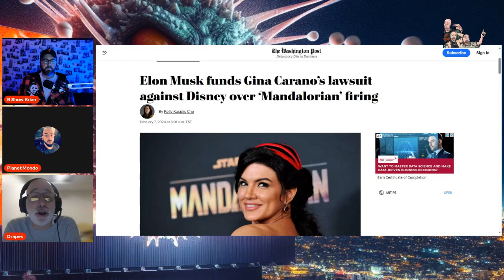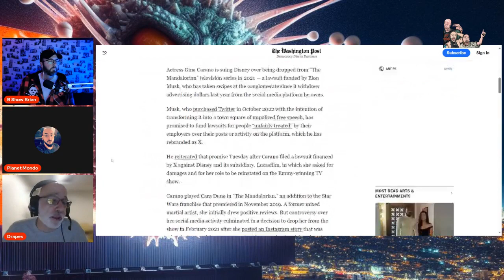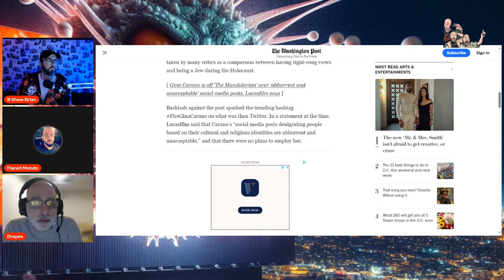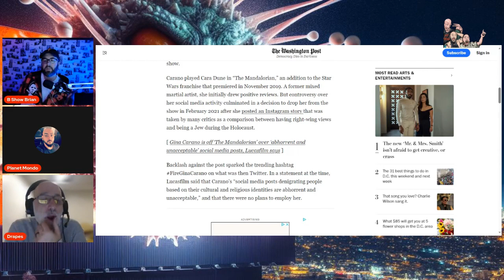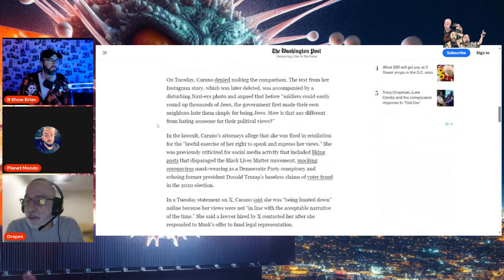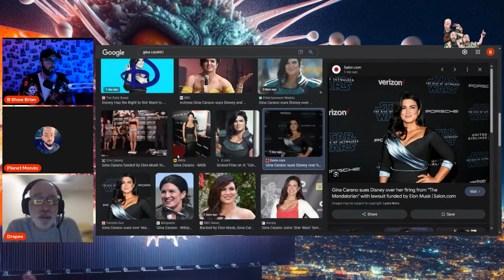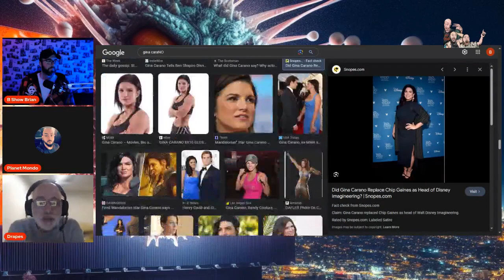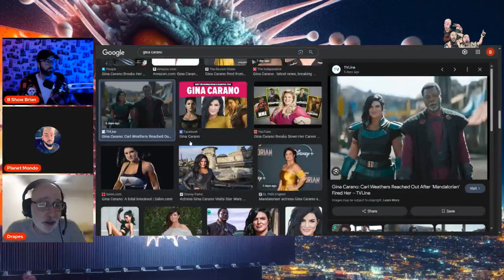Gina Carano and Elon musk Sue Disney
From Spitball Media Episode "Larry David Chokes Elmo"
AI Art by Elomin Shah

Join us live each Thursday around 9:30 pm eastern @Spitball Media - YouTube

Audio Podcast direct download link available morning after (right click and save)

Bonus content and exclusive episodes

socials:
Twitter: @Spitball_media Facebook, Instagram and YouTube: @spitballmedia
Jon: @iamjomdraper
Shah: @planet.mondo @nuclearheat
Brian: @bshowbrian